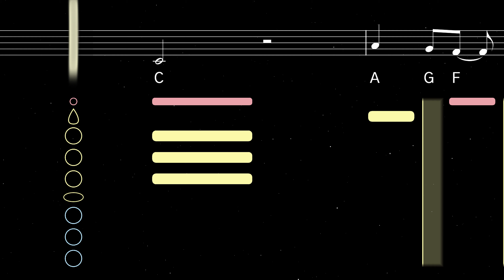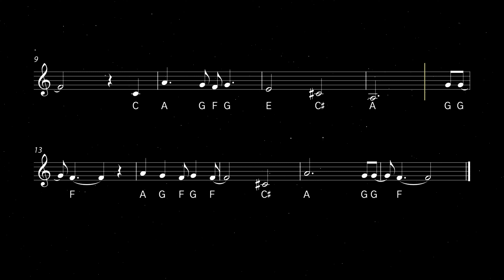How to play the Steven Universe theme on Clarinet | Clarified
Learn to play the Steven Universe theme with this easy clarinet tutorial. Play along with the backing track, sheet music, and fingerings for beginners.

We Are the Crystal Gems is the opening theme for the animated television series Steven Universe, which ran from 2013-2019 on Cartoon Network. Composed by Rebecca Sugar, the creator of the show, the song introduces the main characters, the Crystal Gems, and their mission to protect the Earth.

0:00 Tutorial
1:04 Playalong